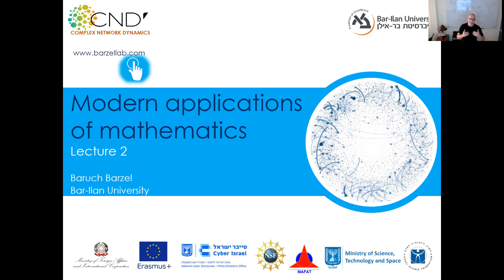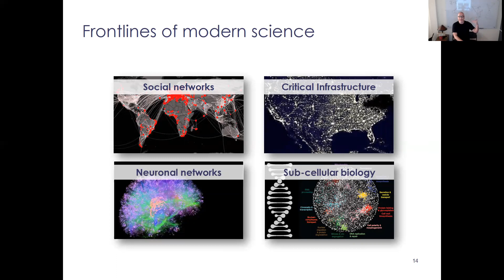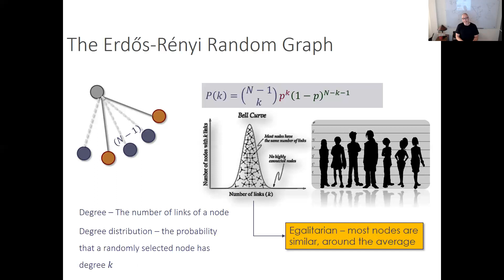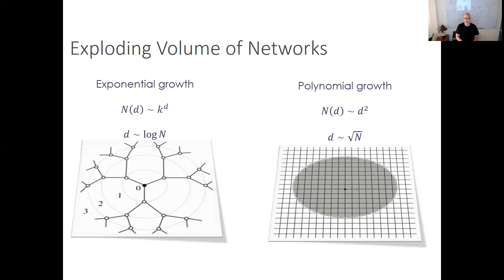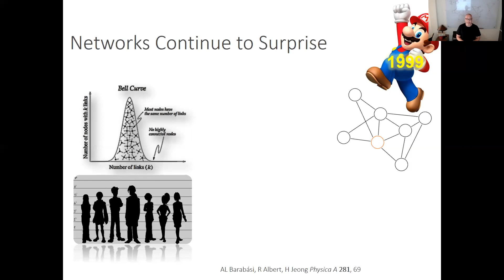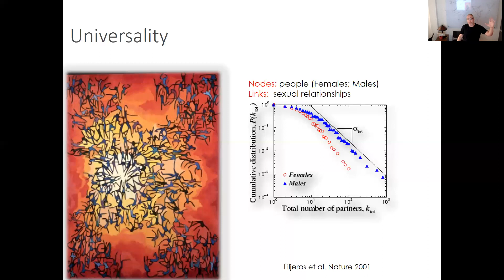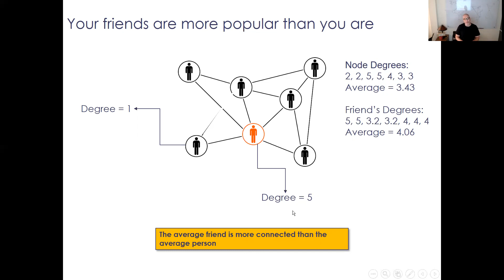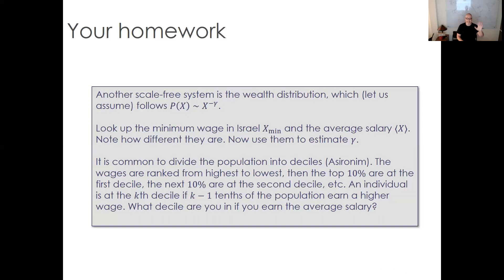Lecture02Networks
The course Applications of Modern Math in Bar-Ilan University has gone online due to COVID-19. Our second Application will be the Mathematics of Complex Networks.